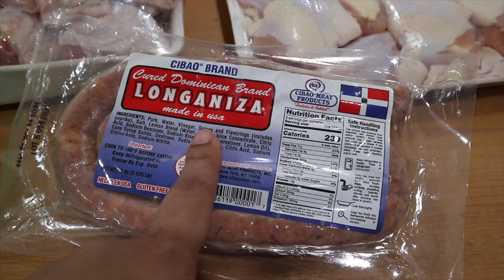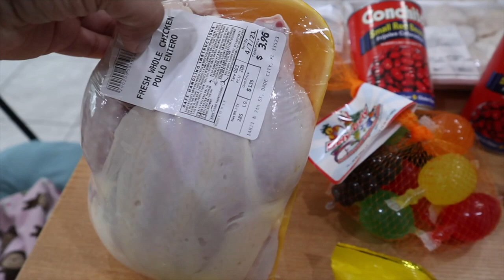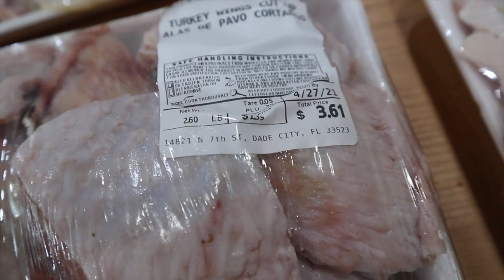Trying To Feel Better 💙 Car Rides & Bravo Grocery Haul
Bravo Supermarket Grocery Haul & Opening Up About How I Have Been Feeling

🔴  Shop The Tech 🔴
→Camera I Use